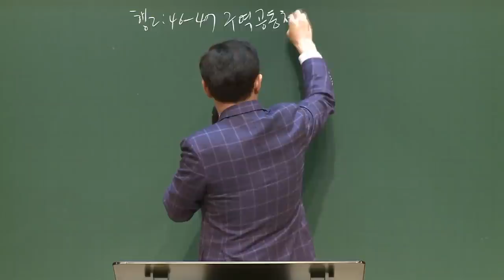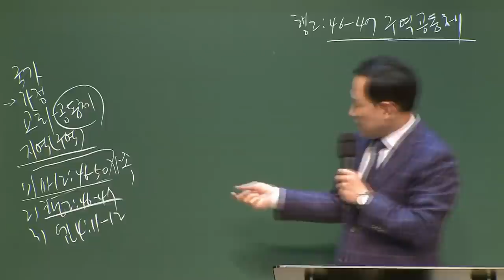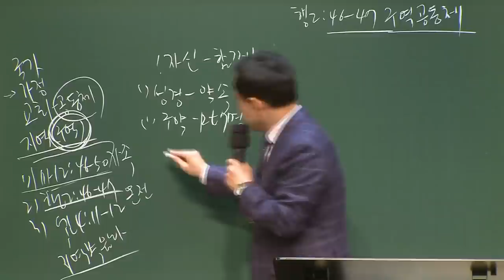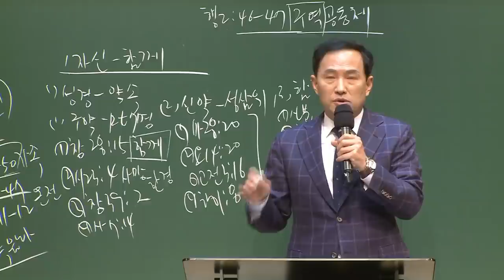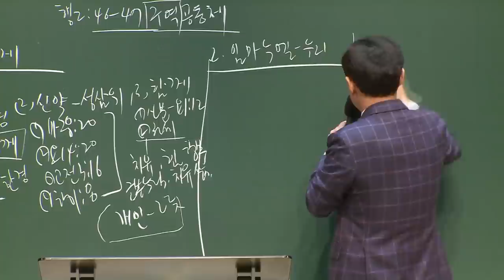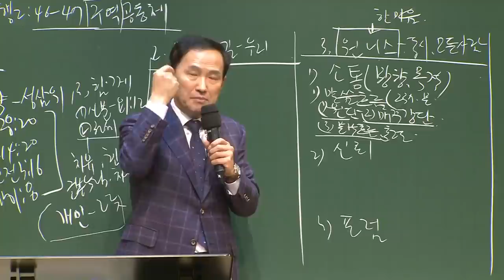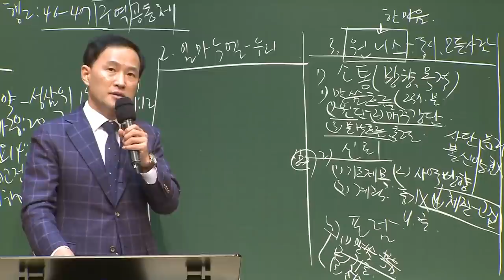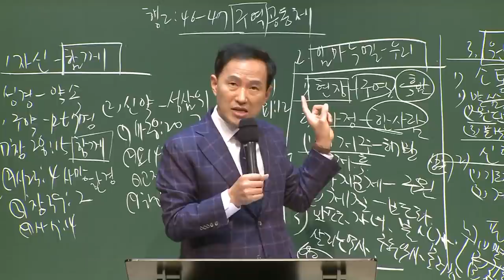[예원교회] 강서2 - 목요 사역자 조장 훈련 - 구역 공동체 - 전영수목사 - 2021.02.04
구역 공동체
전영수목사